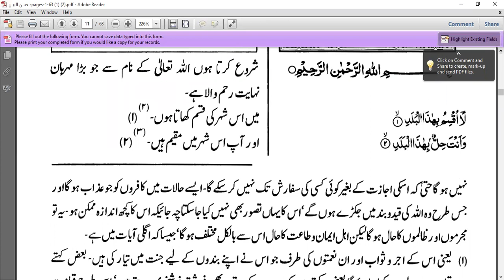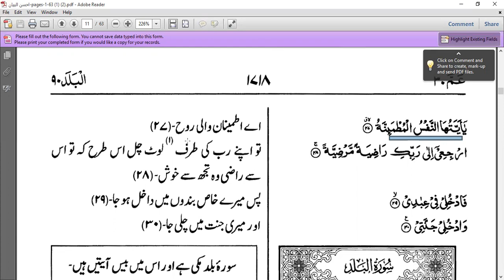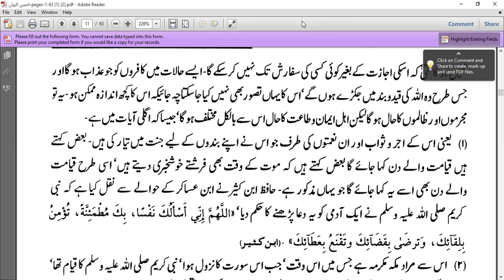Tafseer Sem 2 T3